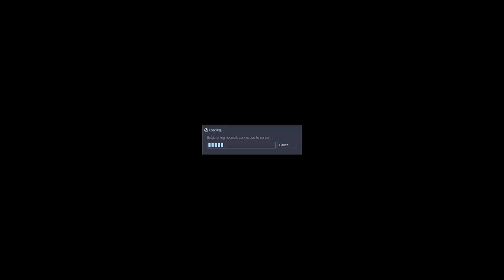Let's Play Half Life: Opposing Force - Part 4 [SVEN CO-OP]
Om nom nom gun for president